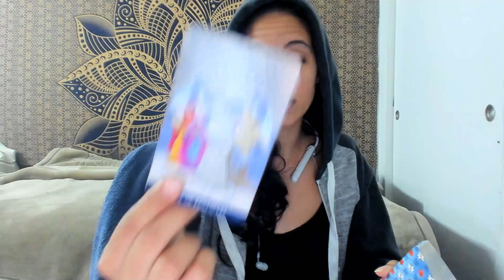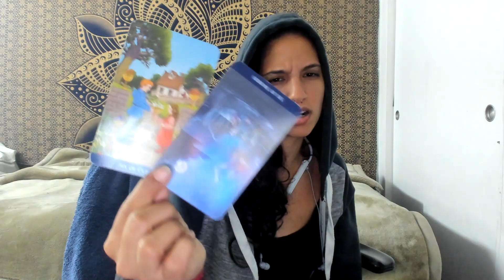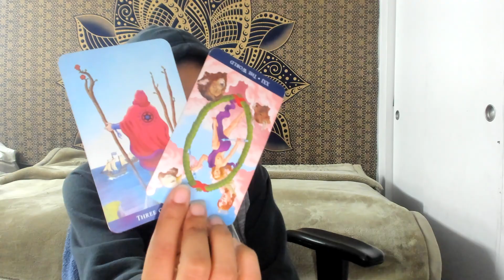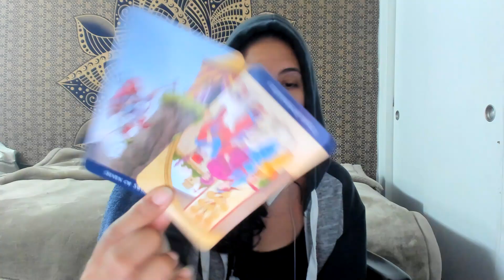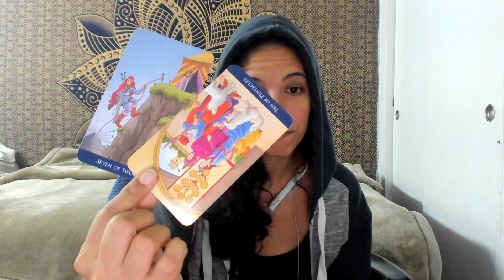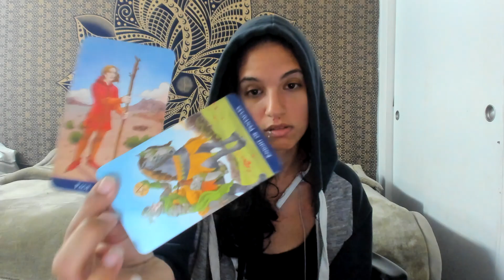CANCER♋BLOCKS IN COMINCATION BUT STILL WAITING YOUR PERSON IS NONCOMIITAL AUGUST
appreciated.

Dailyhoroscope